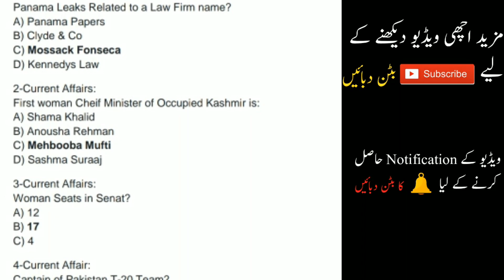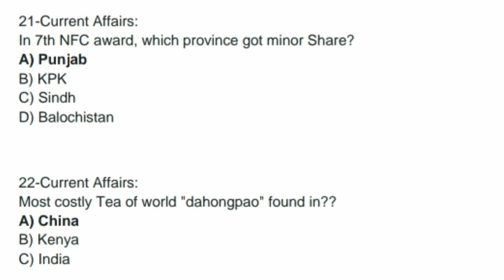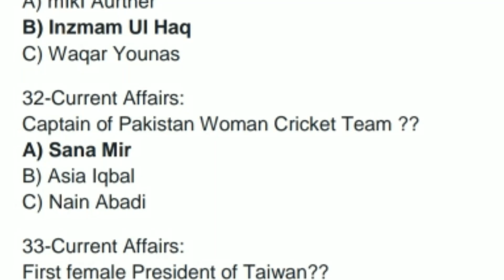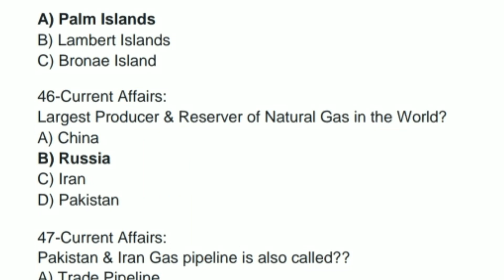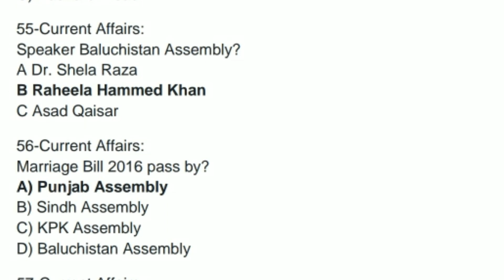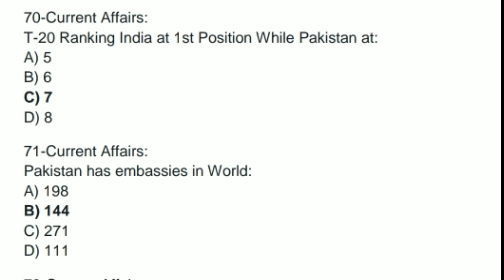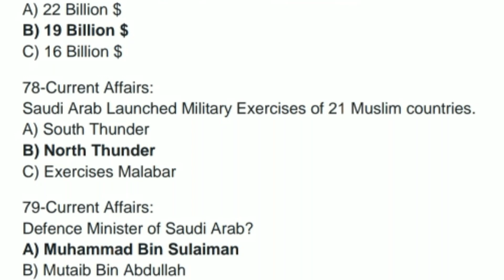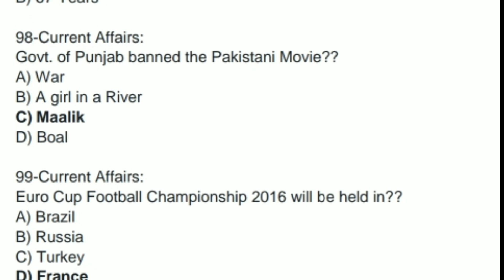Current affairs 2018 ¶ Past Papers PPSC NTS CSS UTS FPSC OTS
current affair 2018 most repeated  past papers questions in all of exams PPSC NTS CSS prepare this past papers and get good marks in your exams.
past papers questions and answers,
most repeated past paper questions,
UPS test preparation,
FIR inspector investigation test preparation,
inspector investigation past paper,
FIA jobs,
FIA past papers,
current affairs,